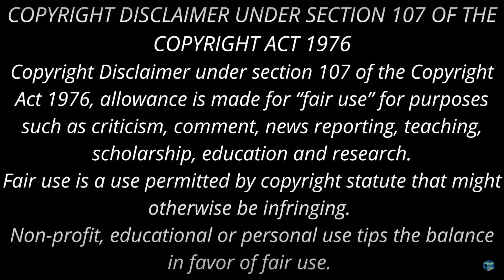பஞ்சாபி பொண்ணு ஐயங்கார் பையன்! Sujatha Short Story | Podcast in tamil | சிங்கமையங்கார் பேரன் Part 1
Sujatha short story | audio book | சுஜாதா சிறுகதை,
Sujatha drama
சிங்கமையங்கார்பேரன்
sujathaShortStory
அன்புள்ள அப்பா

சுஜாதா சிறுகதைகள்
சுஜாதா சிறுகதை முயல்
சுஜாதா ஶ்ரீரங்கத்து தேவதைகள்
டாக்டர் நரேந்திரனின் விநோத வழக்கு
நிபந்தனை
வாரிசு
இடையன்மகள்

sujatha short story sulthan nee enge irukkiraai, sujatha's short story,sujatha short stories,sujatha short stories,writer sujatha short stories,sujatha's stories,sujatha stories,sujatha short stories in audio,writer sujatha,inetersting short stories of sujatha,sujatha short story video,sujatha short story in tamil,stories tamil podcasts,sujatha books,sujatha stories audiobooks,sujatha short stories in tamil,tamil stories sujatha,famous short stories of sujatha,sujatha short story, sujatha short story enge en vijay read by Rajeswari Shankar, அம்மா மண்டபம் சிறுகதை, enge en vijay sujatha short story, அம்மா மண்டபம் சுஜாதா சிறுகதை, அம்மா மண்டபம் , யார் சரி யார் தவறு? யார் சரி யார் தப்பு? , சுல்தான் நீ எங்கே இருக்கிறாய், நிதர்சனம், நிபந்தனை, முயல், varisu

tamil novels
tamil dramas
tamil drama